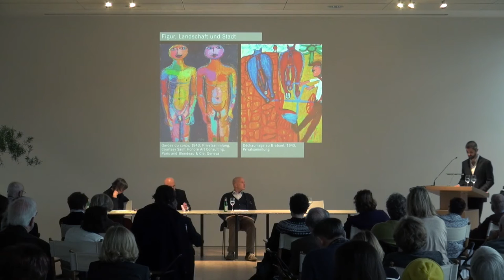Medienkonferenz in der Fondation Beyeler: Jean Dubuffet. Sam Keller und Raphaël Bouvier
Medienkonferenz in der Fondation Beyeler: Jean Dubuffet. Einführung durch Direktor Sam Keller und Kurator Raphaël Bouvier.